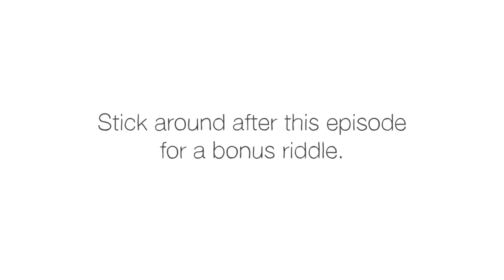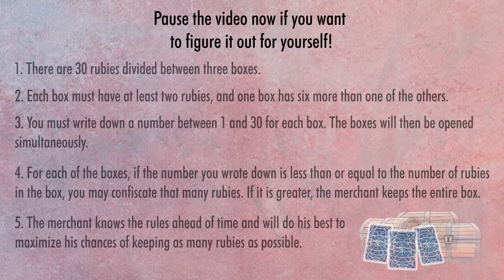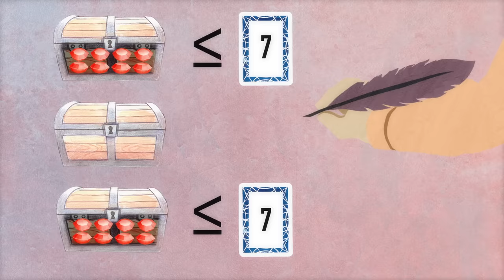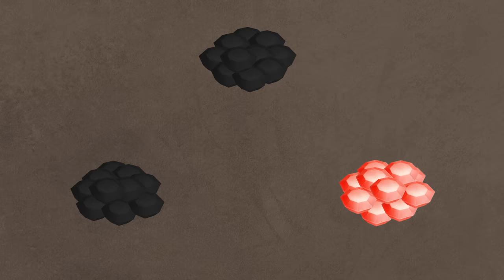Can you solve the stolen rubies riddle? - Dennis Shasha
Townspeople are demanding that a corrupt merchant’s collection of 30 rubies be confiscated to reimburse the victims of his schemes. The king announces that the fine will be determined through a game of wits between the merchant and the king’s most clever advisor – you. Can you outfox the merchant and win back the greatest amount of rubies to help his victims? Dennis Shasha shows how.

Lesson by Dennis Shasha, directed by Artrake Studio.

Without you this video would not be possible!